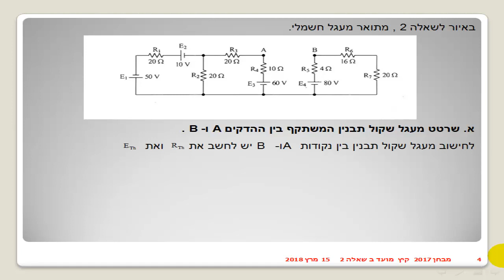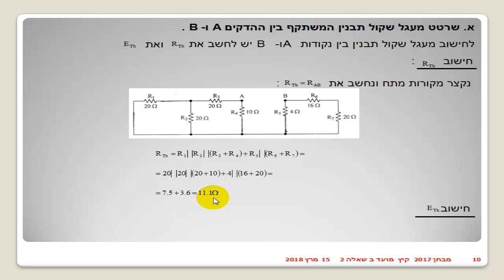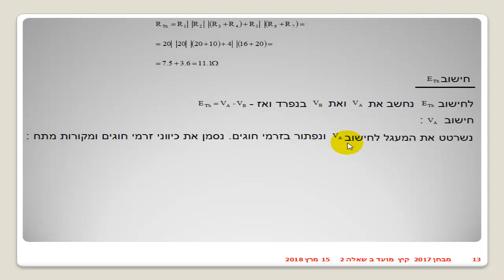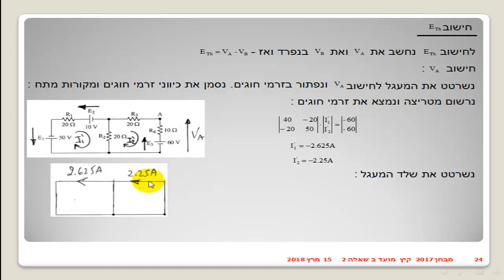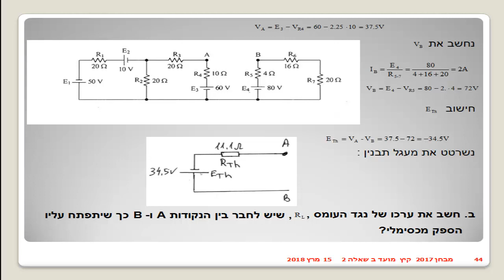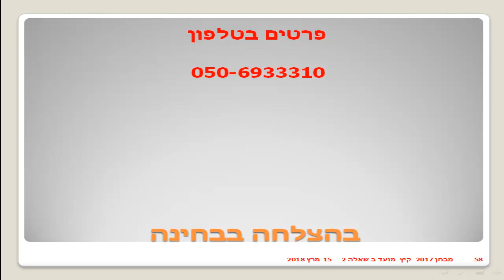מבחן מהט 2017 קיץ מועד ב שאלה 2